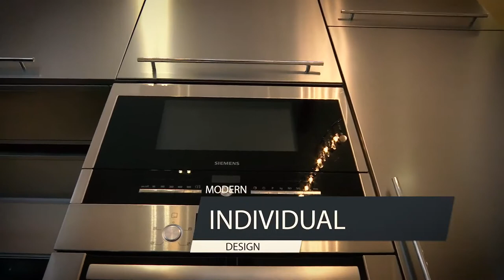stainless steel kitchens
AWELT - the only one stainless steel kitchen producer in Russia